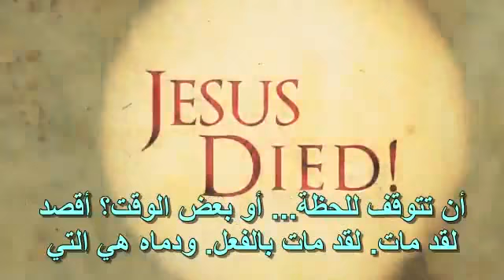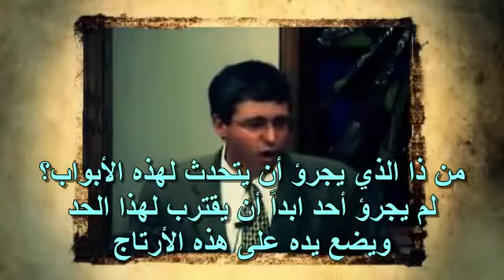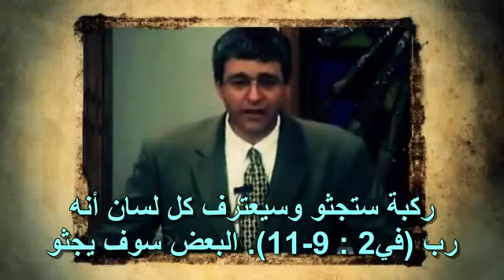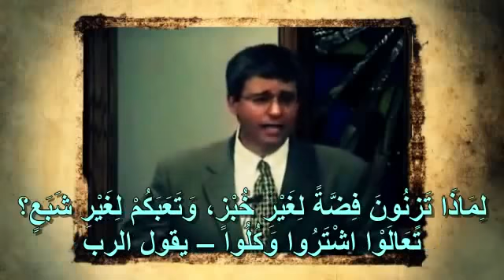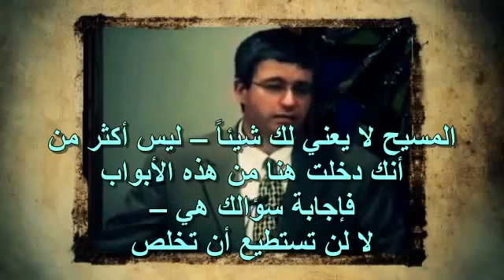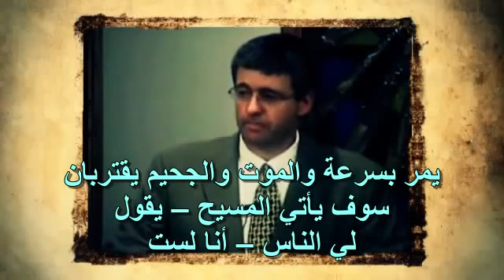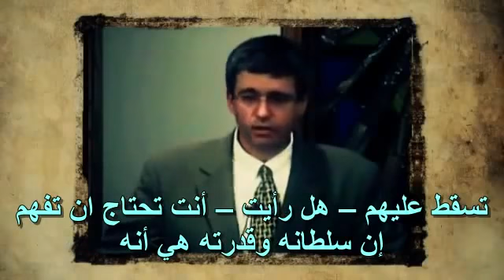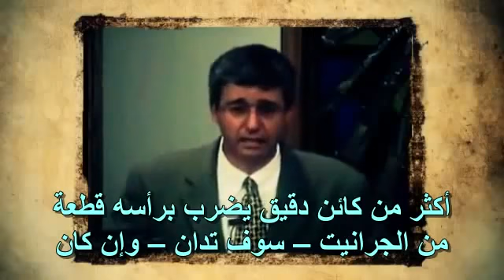يسوع مات! بول واشر